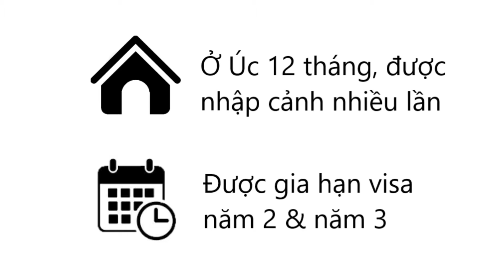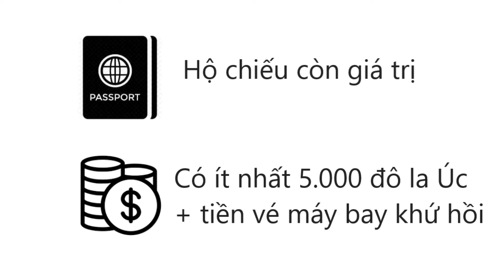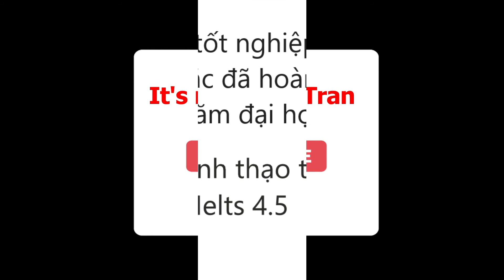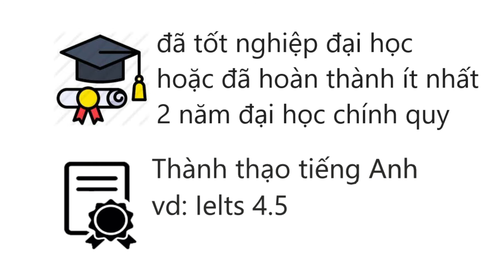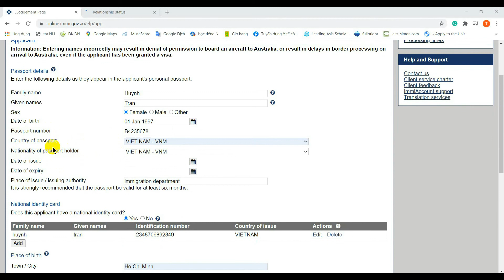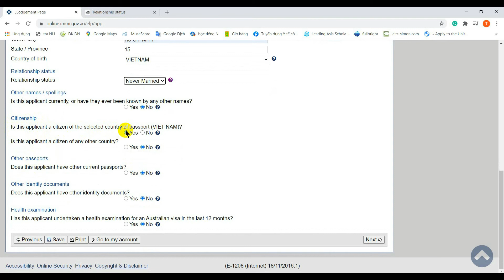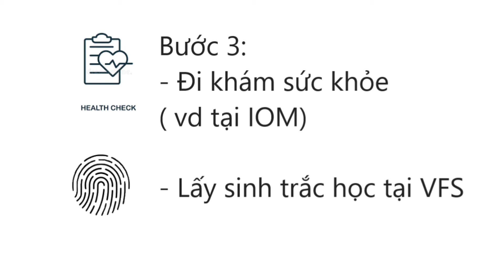Tự làm visa đi Úc du lich & làm việc mới nhất| Working holiday Australia 462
Mình sẽ giới thiệu về 1 loại visa cho phép bạn vừa du lịch vừa làm việc tại Úc, có thể học ngắn hạn tại đây nữa. Tuyệt vời là các bạn có thể tự nộp hồ sơ online trên trang web của chính phủ Úc, không phải tốn tiền cho công ty dịch vụ. Cùng bắt đầu nhé:

-Bước 1: Kiểm tra đáp ứng đủ điều kiện hay không
-Bước 4: Chờ kết quả visa, mình chúc bạn điều tốt nhất :)

🥰 Link NHẬN HỌC BỔNG học tiếng Anh trị giá 500K đến 1 TRIỆU từ mình. Quà may mắn giúp bạn đủ điểm tiếng Anh làm visa NGAY LẦN ĐẦU TIÊN &  qua Úc thuận lợi:

😎 TẶNG NGAY 30 000 vnđ khi mở tài khoản online tại Ngân hàng Quân đội MBB. Đây là ngân hàng uy tín,  bảo mật tốt, MIỄN PHÍ chuyển khoản và có dịch vụ chuyển tiền quốc tế, rất thuận tiện cho bạn sau này khi qua Úc.

🥳MIỄN PHÍ phí dịch vụ cho $1000 đô Úc đầu tiên khi chuyển về VN với Wise (chọn tiếng Anh ở góc bên trên nha):

 🤩 Xem thêm BÍ KÍP TỰ LÀM VISA 462 MỚI NHẤT- CHUẨN KHÔNG CẦN CHỈNH:

😍Hãy để lại câu hỏi, hay yêu cầu về chủ đề video tiếp theo ở phần comment nhé! Mình ở đây để giúp con đường tới Úc của các bạn dễ dàng hơn nè

DO NOT REUP. Hãy tôn trọng quyền tác giả. Sử dụng video mà chưa được sự đồng ý của tác giả là vi phạm pháp luật.